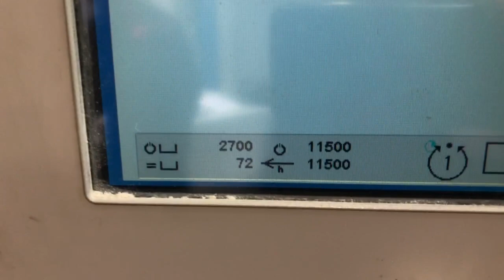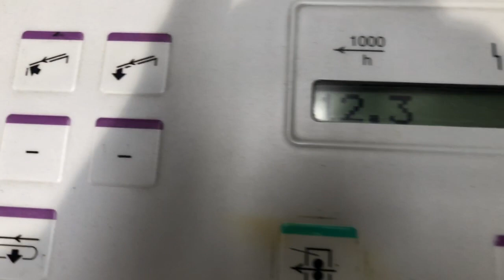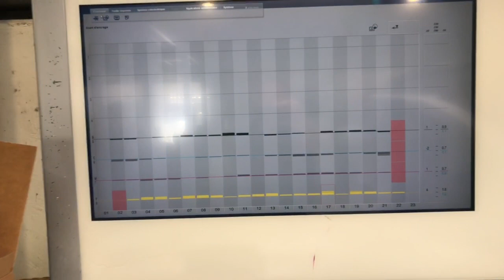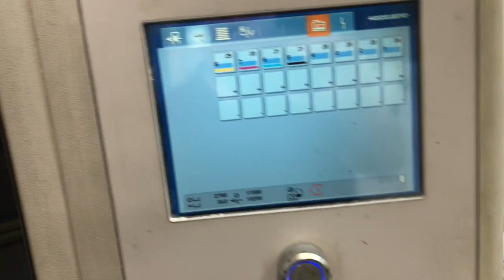2012 Heidelberg XL 75-8-P-C format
2012 Heidelberg XL 75-8-P-C format